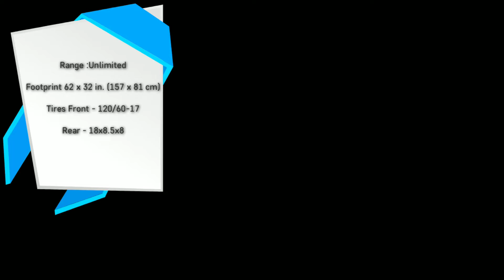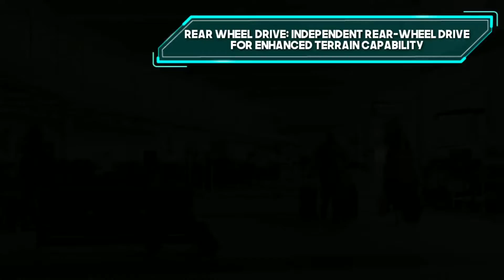Segway Police Petroler Scooter lockdown में पुलिस की ये स्कूटर धमाल मचादेगी।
Segway launches three-wheeled SE-3 Patroller

Segway has announced that its family of patrol vehicles is about to get a new member. Developed for the security, law enforcement, emergency response and military markets, the new SE-3 Patroller is a little different from its self-balancing two-wheeled stablemates. It has been treated to a third wheel out front, reportedly giving the stand-up electric vehicle a greater visible presence, even when parked, and allowing for easier mount and dismount.

Segway was founded in 1999 by Dean Kamen to develop dynamically-stabilized, highly maneuverable, zero emission personal transport vehicles. The first models appeared in 2002 and, though not as popular with commuters as the company had hoped, are now a familiar sight in many shopping malls, airports and pedestrianized areas. In fact, Segway says that the existing Patroller vehicles have been deployed in over 1,500 police departments and public safety organizations around the world.

The SE-3 Patroller has independent direct rear wheel electric drive, Whelen emergency lights and siren, and LED headlight

We don't have much in the way of detailed specs on the new three-wheeler to offer, but can tell you that the Segway SE-3 Patroller runs on multiple Li-ion batteries that can be charged from standard wall outlet or hot-swapped for continuous operation without needing to break out the toolbox.

The vehicle has independent direct rear wheel electric drive, Whelen emergency lights and siren, and an LED headlight. Data relating to the operation of the vehicle, such as speed and remaining battery life, can be viewed on a sunlight-readable 4.3-inch display.

The SE-3 includes safety features such as anti-rollover technology to help keep things on the up, independent front and rear hydraulic brakes, and Rider Detect, which disables the motors if a rider is not on the vehicle. There's an included accessory bar for attaching such things as video surveillance cameras, and a built-in 12 V power-to-go outlet for charging mobile devices.

The SE-3 Patroller joins the company's existing two-wheel patrol vehicles, the i2 SE and the x2 SE, and rolls in a similar price ball park as the already available Raptor three-wheeler from the UK's Ecospin, at US$12,000 each. The first shipments are due to start in June.